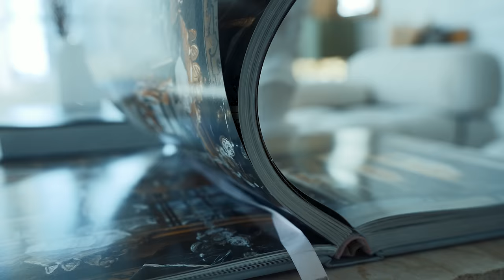Philthy Rich - AIN'T SHIT (Official Video) ft. Yella Beezy, Lil Jairmy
Listen to the album "Phillip Beasley". Out now!